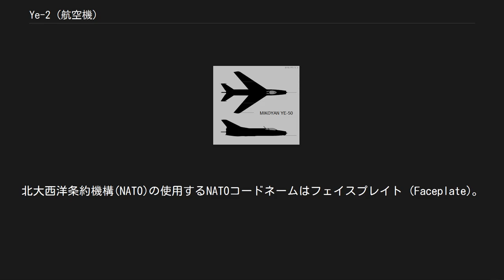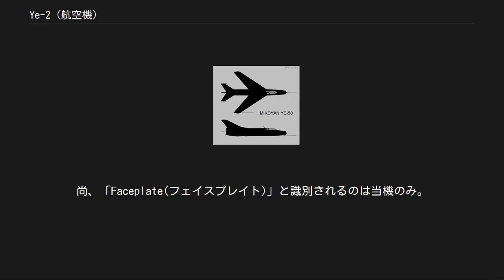Ye-2 (航空機)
Ye-2 / E-2 Ye-2(E-2；ロシア語:Е-2イェー・ドヴァー)は、ソ連のミコヤン設計局が試作した戦闘機である。
北大西洋条約機構(NATO)の使用するNATOコードネームはフェイスプレイト (Faceplate)。
 ミコヤン設計局やTsAGIでは、次期マッハ2級戦闘機として後退翼とデルタ翼のどちらが有望か結論が出せず、後退翼機とデルタ翼機を実際に製作して比較することになった。
当初予定したAM-11(RD-11、のちR-11)の開発が間に合わず、AM-9Bを搭載する後退翼機Ye-2、同エンジンを搭載するデルタ翼機Ye-4、完成したAM-11を搭載する後退翼機Ye-2A、同エンジンを搭載するデルタ翼機Ye-5を製作した。
 最初に完成したYe-2は1955年に初飛行、非力なエンジンながらマッハ1.8を記録等当初はYe-4より良好な性能を示し、Ye-2Aと共に然したる問題もなく、一時MiG-23の正式名も与えられた。
また、Ye-2Aは1956年の航空ショーで北大西洋条約機構（NATO）はYe-4に「Fishbed(フィッシュベッド)」、Ye-2Aに「Faceplate(フェイスプレイト)」とコードネームを付け、Ye-2Aの方がMiG-21として生産が開始されていると誤認されるほど完成度は高かった。
 しかしYe-4の強化型Ye-5もマッハ1.85を記録し、AM-11を搭載したYe-2AとYe-5の性能はほぼ互角になり、比較検討された結果、構造が簡潔で200kg程軽いYe-5が採用され、Ye-2Aは不採用になった。
その後Ye-5はYe-6を経てMiG-21となる。
 Ye-50 Ye-1 AM-5Aを搭載する後退翼機。
非力すぎるということで製造中止。
 Ye-1A Ye-50に改称。
 Ye-2 AM-9Bを搭載する後退翼機。
 Ye-2A AM-11を搭載する後退翼機。
尚、「Faceplate(フェイスプレイト)」と識別されるのは当機のみ。
 Ye-50 ドゥシュキンS-155ロケットエンジンを搭載した後退翼・混合動力機。
上昇力向上の対策に混合動力を採用したものの航続力低下を招き、またジェットエンジンの推力向上の目処がついたため計画中止となった。
 Ye-50A 機体下面にコンフォーマル・フューエル・タンクを追加した型。
Ye-50計画中止により製造中止。